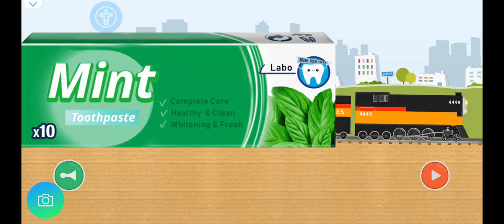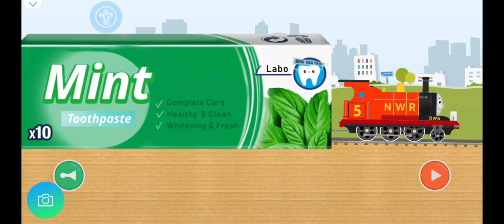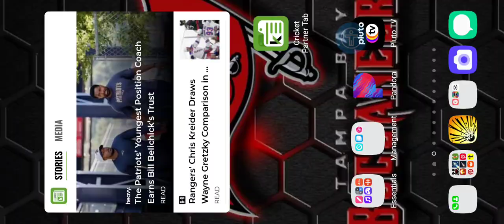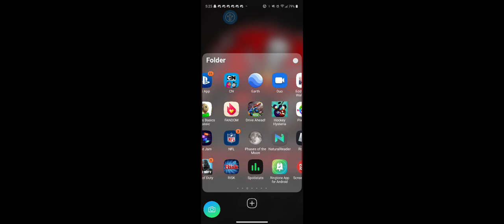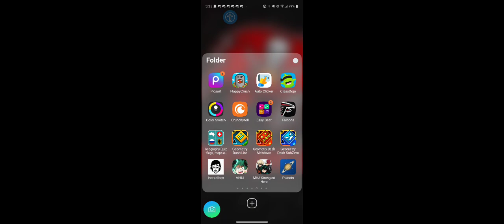Labo Brick Train